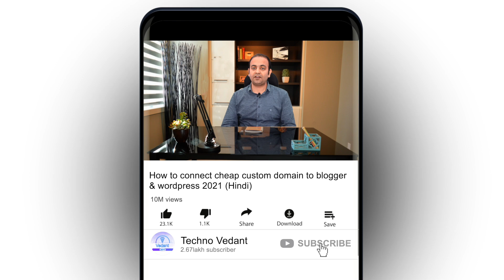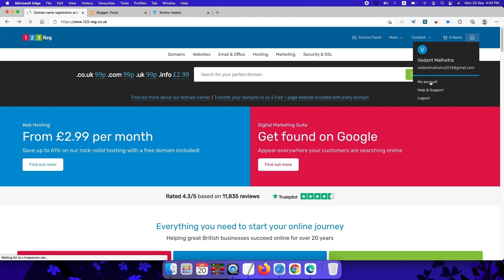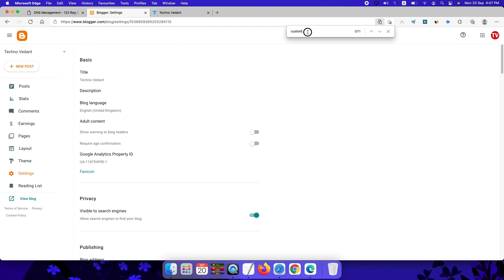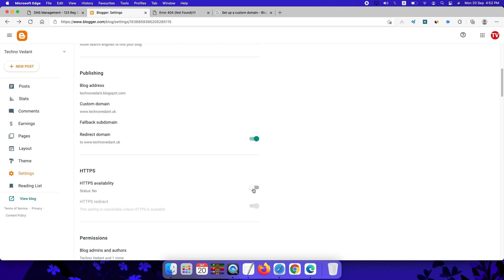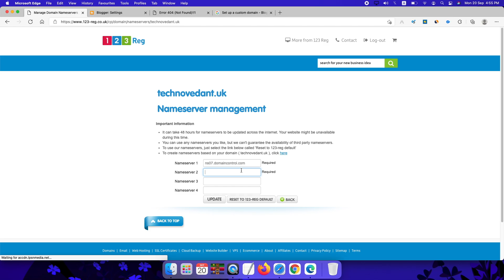How to connect cheap custom domain to blogger & wordpress 2021 (Hindi) | Techno Vedant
Today I will tell you how you can connect cheap domain name with blogger & wordpress. Aaj main apko bataung ki aap cheap doamin name ko blogger & wordpress ke saath kaise connect kar sakte hai.
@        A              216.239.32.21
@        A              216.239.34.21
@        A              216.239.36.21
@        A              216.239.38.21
Cheap Web Hosting Link ➤ (Code: VEDANT)